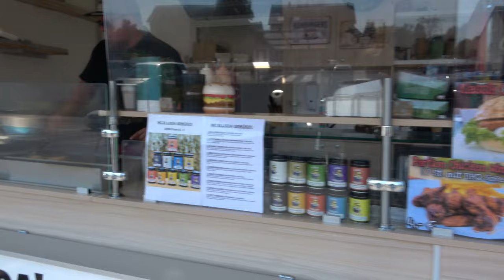Ab in den Osten 4-8.9.21 Teil 6 - Der Grilljunky unterwegs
Der letzte Teil : Die Heimfahrt mit zwischen Stopp 😃🤤🤤🤤.